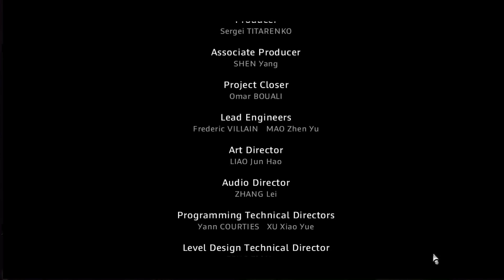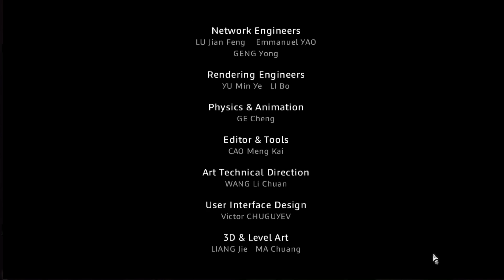Let's Play I Am Alive #022 - Schon zu Ende [Blind+Deutsch]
Ja ihr habt richtig gehört.
Das Spiel ist nun zu Ende ;D
Mit diesem Video wollte ich das eigentlich nur klar stellen.
Da ich im letzten Video ja so schnell abgebrochen habe.
Dafür kann ich ja selbstverständlich nichts,
da ich nur 15min hochladen darf.
Danke YouTube